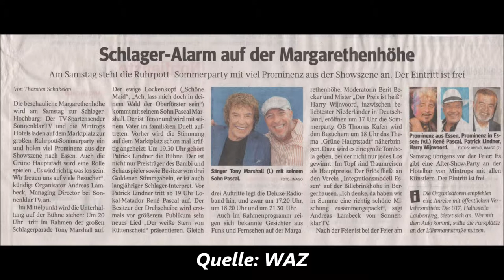1291 * Der Sportler * Reisen * Margarethenhöhe Ruhrpott-Sommerparty Renè Pascal 12.08.2017 Teil 6